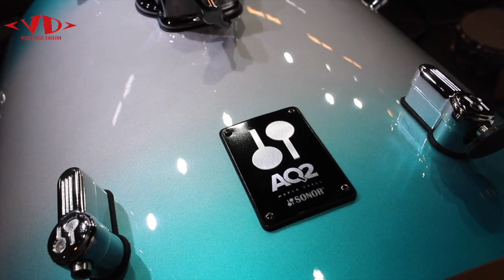Sonor AQ2 국내 최초 언박싱 박스를 까보니 충격적인 일이!! feat. Gonidrum)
KakaoTalk : neo8892
오랜만에 뵙습니다

한국에 드디어 들어온 AQ2

전 버전인 셀렉트포스와 엄청나게 바뀐 모습 ...

사심이 가득한 언박싱 영상 지금바로 감상하시죠!

오랜만에 영상이라 긴장을 했는지

아는 내용도 실수를 많이해서 ㅜㅜ

자막으로 처리했습니다 ㅜㅜ

귀엽게 봐주세요 ㅜㅜ 하하하하하

이번 AQ2 영상에 드럼을 제공해주신
서울타악기 박상률점장님과 봉성근 과장님
빈티지드럼 박승철 대표님 너무너무 감사합니다

그리고 영상제작과 촬영에 큰도움 주신

드러머 김회곤 행님 느므느므 감사합니다!!
(회곤행님과의 캐미 ㅋㅋㅋ+_+ 서로 물고 뜯고 뜯는 ㅋㅋ)
자그럼 언박싱영상 고고고고!

악기구매 링크~
AQ2
Aqua sliver brust
-Stage kit-

AQ2
White pearl
-Stage kit-

SONOR AQ2 DRUM STAGE KIT

Bass Drum 22" x 17.5" WM
Snare Drum 14" x 6"
Tom Tom 10" x 7"
Tom Tom 12" x 8"
Floor Tom 16" x 15"
Cymbals

MEINL
set
cymbal
meinl cymbal
classics custom dark hihat 15
classics custom dark china 18
pure alloy crash 20
pure alloy ride 22
classics custom dark splash 10

head
sanre - evans g2 coated
bass - evans UV emad
tom - evans UV1